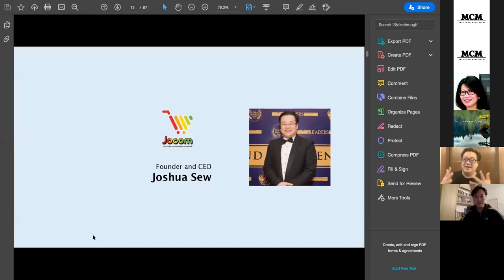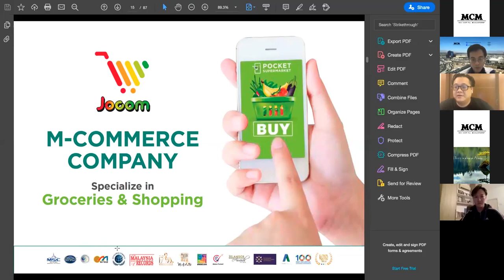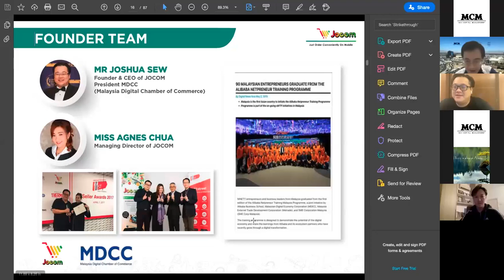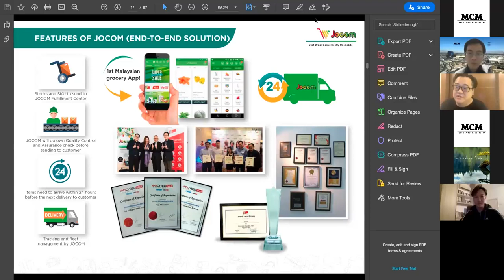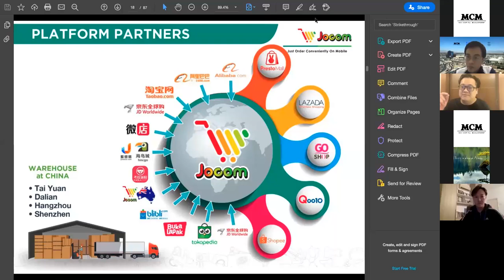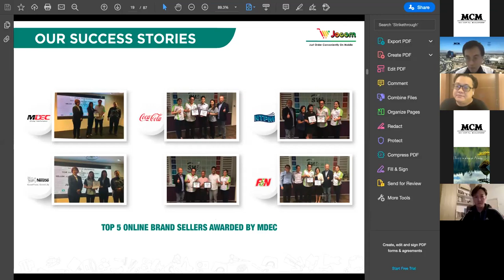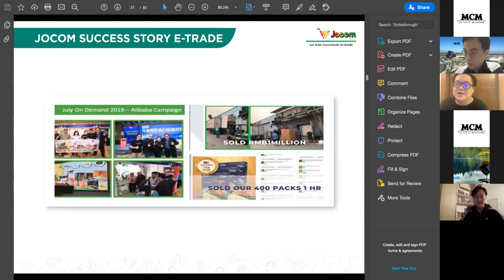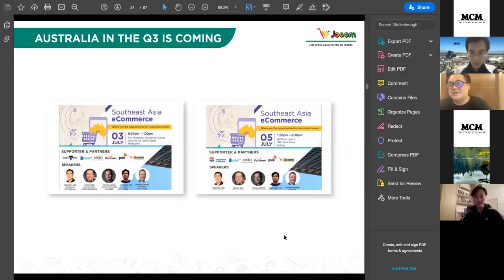GIS#394 1st Malaysian Online Grocer App (E) - Max Capital Management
Jocom is M-Commerce platform specialized in online groceries and shopping. Jocom revolutionized the way you buy groceries and shopping online via your smart phone. The tagline, 'Just Order Conveniently On Mobile', was formed to specifically highlight our mission; it provides a total integrated solution that protects both the consumers and the vendors.
Jocom wants to give a new convenient way to assist traditional business by providing the platform of latest technology connecting rural farmers, traders and vendors with affluent consumers via e-commerce.
It's a new gateway of doing business conveniently on app, promote merchants through product listing on JOCOM app. Flexible price system and with no additional cost!
1st Malaysian Online Grocer App and aiming delivery within 24 hours to your doorstep!

16 April 2020